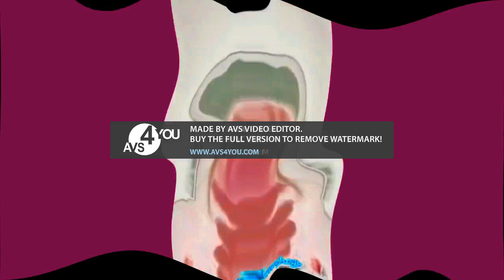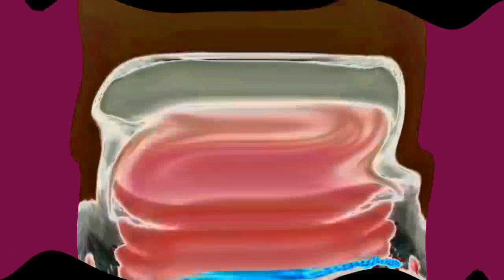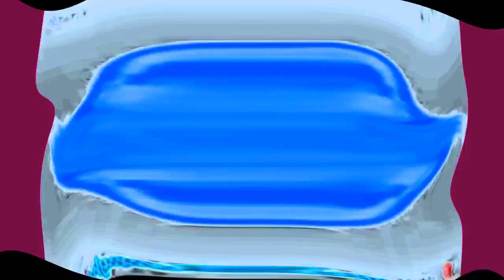E Boy Lily Tiktok Effects in Distort Deaf Major + Going Weirdness Every + Pika Major